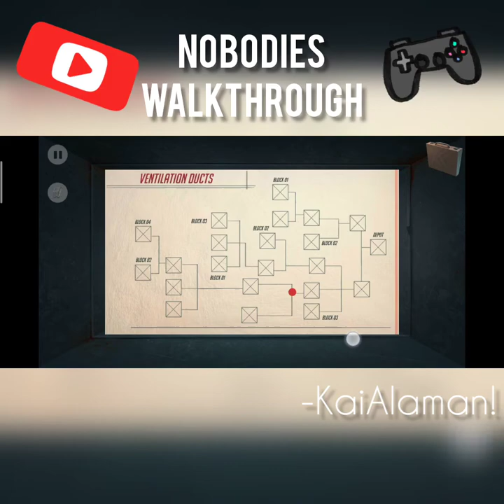NOBODIES WALKTHROUGH-MISSION 9: JACKRABBIT (MOBILE)